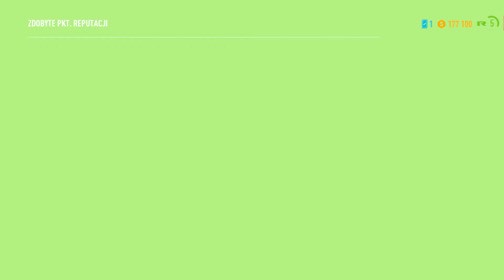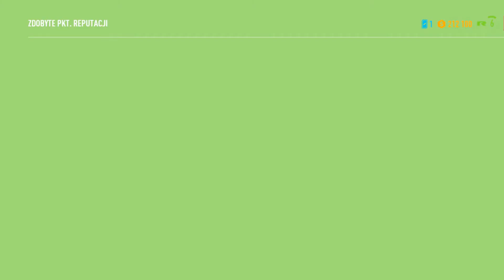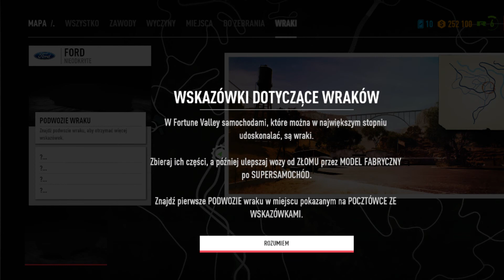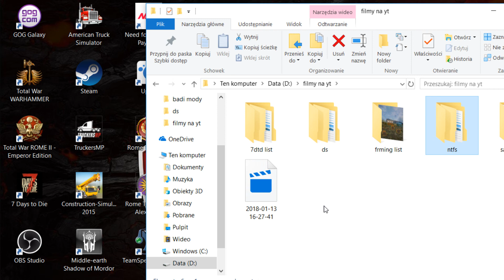Need for Speed. Odc6: Niszcymy pierwsza ekipe i odnalezlismy wrak i to jaki wrak